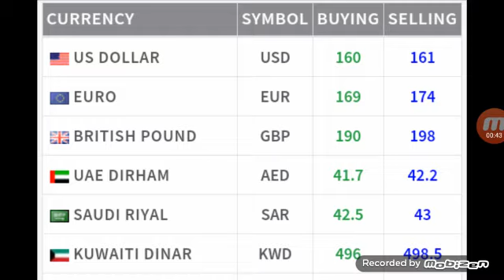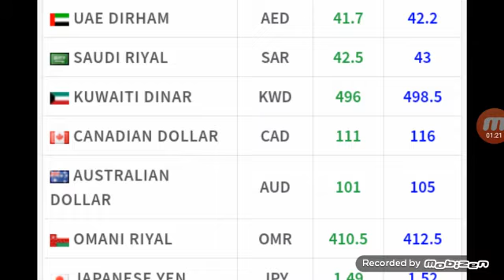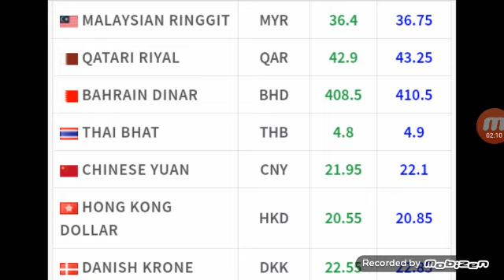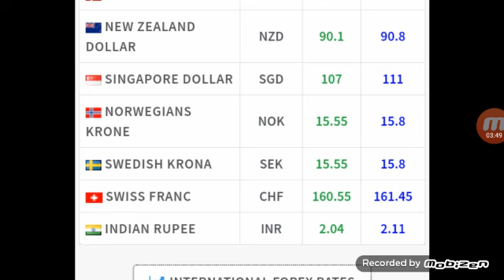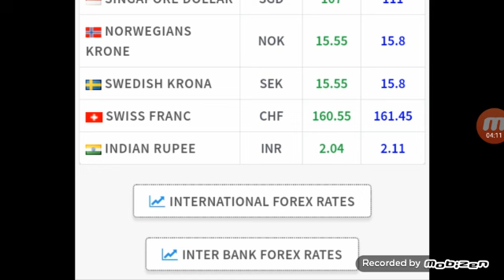Dollar Exchange Rate in Pakistan [ 19 May, 2020 ] new exchange rates | today money value Local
خوش آمدید جی آیاں نوں ٹیکنیکل اسداللہ
 I have started this channel on you tube. I will be more than happy if even a single person would get benefited from my this small effort. I pray that Allah will keep the person who is also my subscriber or who is watching my post.

Today US Dollar Rate in Pakistan And Gold Latest News | PKR to US Dollar | Gold Price in Pakistan. How to invest in Pakistan stock exchange. Pakistan stock exchange listed companies. Pakistan stock market analysis. Pakistan stock exchange today points. Karachi stock exchange trade screen. former web Pakistan stock exchange. Pakistan stock exchange . Lahore stock \ exchange. Pakistan stock exchange. Today Saudi riyal euro vs. dollar exchange rate. today exchange rate today dirham to rupees exchange rate today exchange rate today Saudi to India dollar exchange rate today money exchange rate today foreign currency exchange rate today exchange rate Canadian us dollar currency exchange Saudi Riyal Exchange Rate Pakistan India Currency Rate Bangladesh Nepal Speed Cash Exchange Rate. Saudi Riyal Exchange Rate.
People Also Search::
 Top Topics My Channel Here
For full schedule and more videos go 1 USD United States Dollar to Pakistani Rupee (PKR) 1 EUR Euro to Pakistani Rupee (PKR) 1 JPY Japanese Yen to Pakistani Rupee rate 1 CNY Chinese Yuan to Pakistani Rupee (PKR) 1 SAR Saudi Arabian Riyal to Pakistani Rupee (PKR 1 INR Indian Rupee to Pakistani Rupee (PKR) 1 AUD Australian Dollar to Pakistani Rupee (PKR 1 INR Indian Rupee to Pakistani Rupee 1 QAR Qatari Riyal to Pakistani Rupees